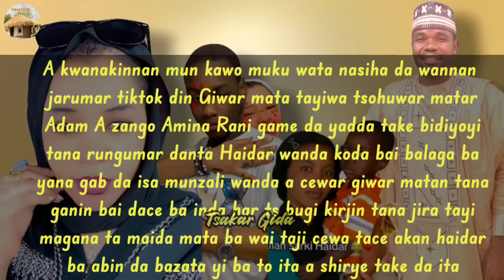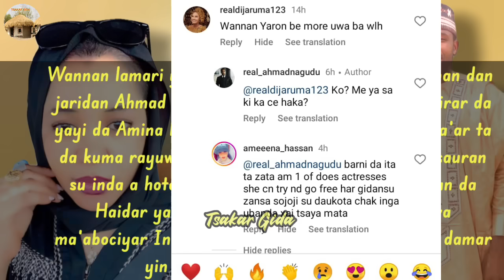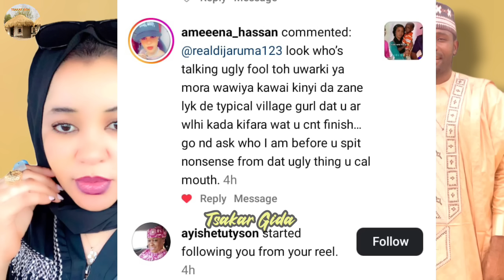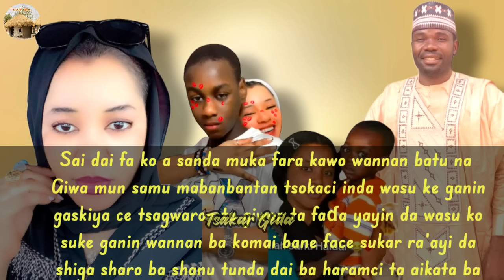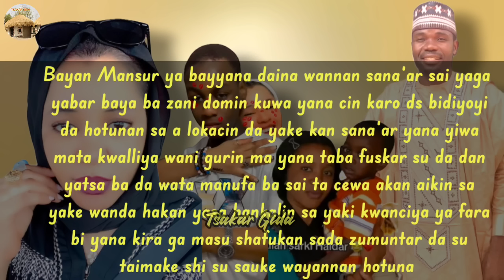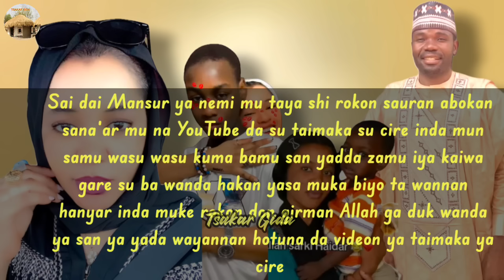An fusata Tsohuwar Matar A Zango ta zazzagi wata akan ɗan ta Haidar/ Mansur Makeup ya zo da sako